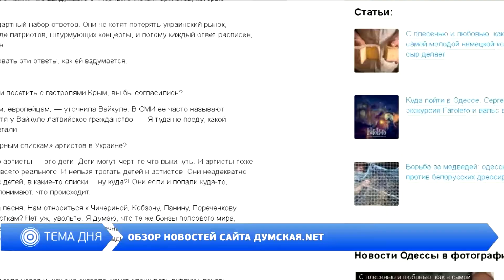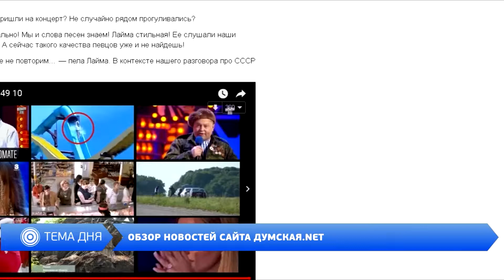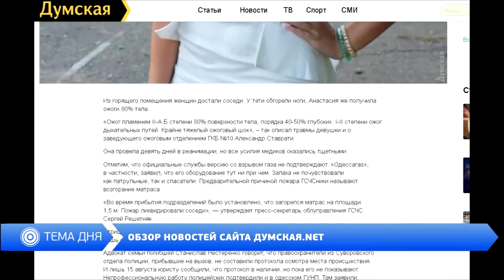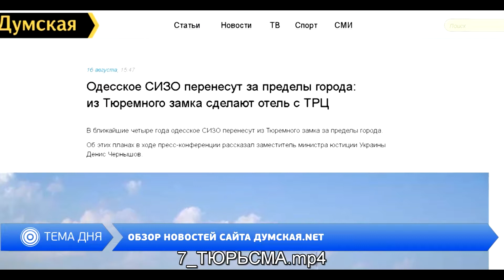Вечер на Думской. Жанна Жукова, 17.08.2018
ТЕМА: ОБЗОР НОВОСТЕЙ САЙТА ДУМСКАЯ.NET